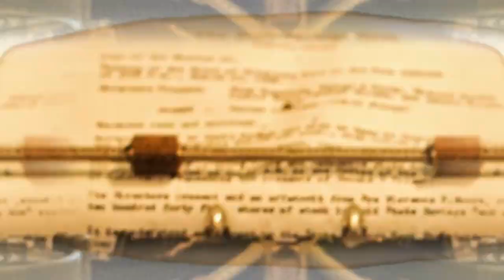133.- La decisión más difícil | Cultura al Derecho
Andrés Linares Carranza, académico de la Facultad de Derecho de la UNAM, nos conduce por el camino del derecho a la vida y muerte dignas, el interés superior del menor y los límites del cuidado de los padres o tutores hacia los hijos, sobre todo en cuestiones médicas; además explica cómo en México existen vías para proteger al menor y cómo acceder a ellas.

Intro: Anna Paulina Ríos Martínez
¡Dilo!: Humberto Rubí

Conducción: Diego A. Guerrero García
Invitado: Andrés Linares Carranza
Realización y Postproducción: Miriam S. Gallegos Muñoz